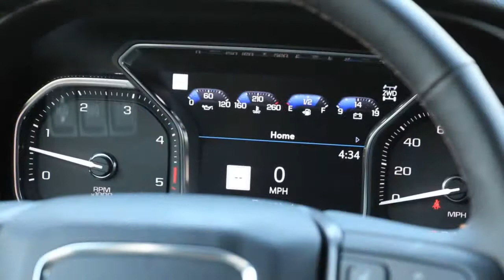2020 GMC Sierra 2500HD AT4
2020 GMC Sierra 2500 AT4 Diesel Review: Rugged But Unrefined

A tough truck that could use a few more features.
Buyers love rugged light-duty trucks like the Ford Raptor, Ram Rebel, and Chevrolet Silverado Trail Boss. So, it only makes sense that some companies have extended those same (or similar) packages to their heavy-duty truck lineup, too. Already there’s the Ram Power Wagon, Ford Super Duty Tremor, and Nissan Titan XD Pro-4X. And now GM has its own entry: the GMC Sierra HD AT4.
The Sierra HD AT4 (like all AT4 models) couples rugged exterior styling and off-road chops to a well-equipped cabin loaded with good optional tech. But because the Sierra’s competitors offer more in the way of safety, and because GMC has the priciest truck of the bunch (our tester costs a whopping $77,555), the HD AT4 feels like a less compelling choice in a class stacked with better alternatives...